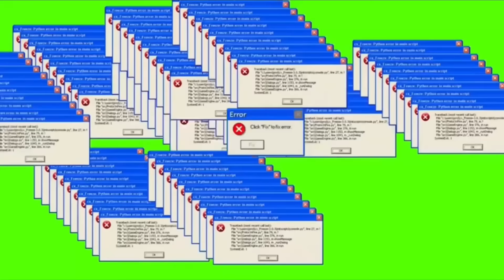Roberto Carlos Freekick Challenge ! *cea mai grea lovitura libera*